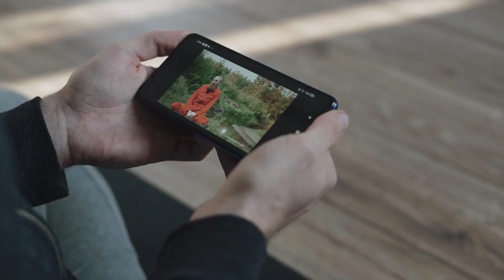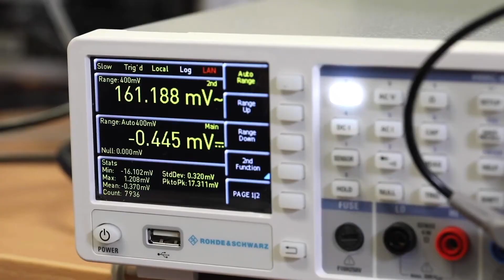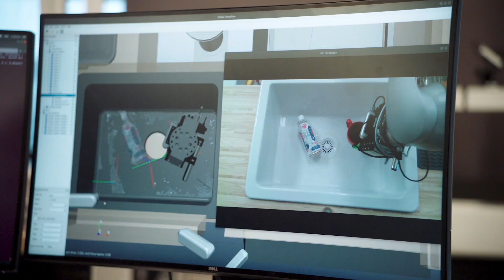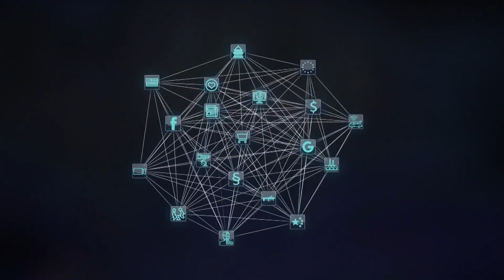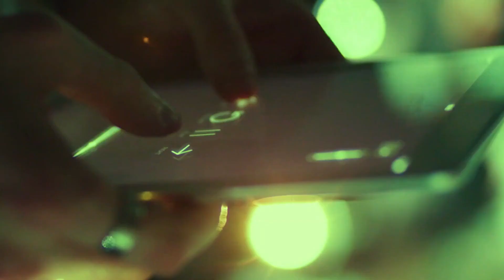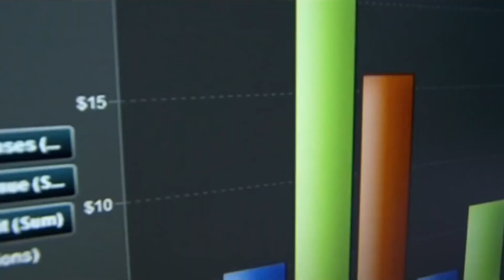LEAKED: Latest Robot and Future Technology News | BREAKING WEEKLY NEWS #1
The latest news on future robots and futuretechnology trends has just been leaked by our sources, which indicates that we’re heading towards an Artificialintelligence-powered robotic world, unlike anything we’ve ever seen before in 2022.

We thought we’d share some details about the latest robot news so you can get prepared. After all, the future isn’t coming anytime soon, but it could very well be here before you know it!